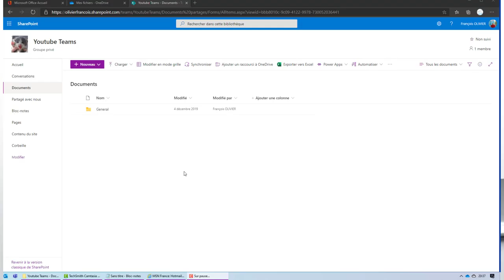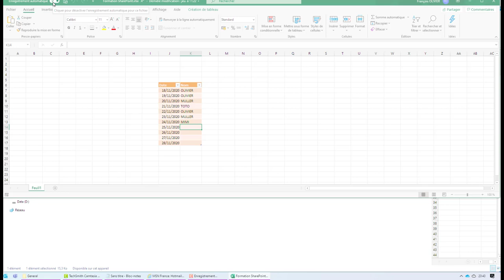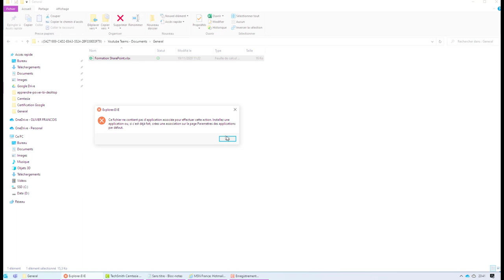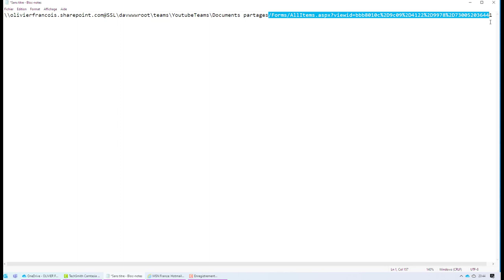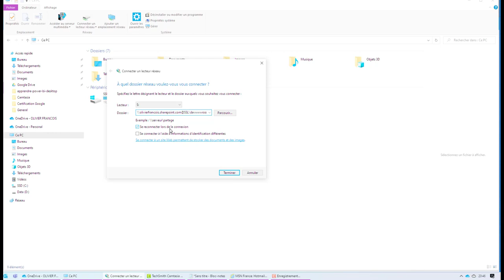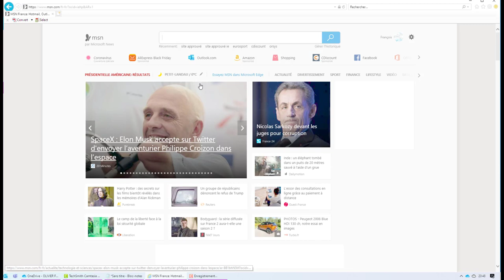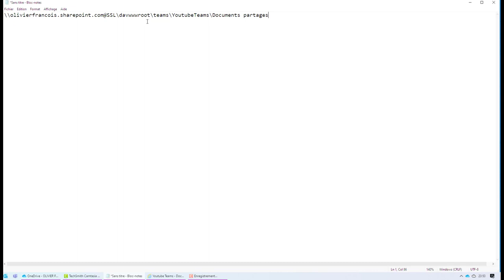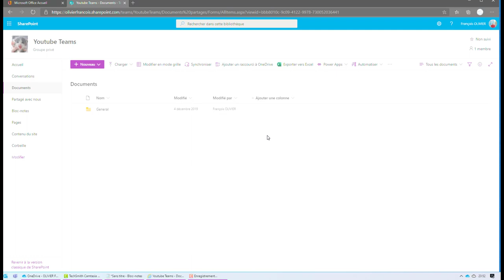Synchroniser une bibliothèque SharePoint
Voici dans cette vidéo-formation 3 méthodes pour synchroniser une bibliothèques de documents SharePoint avec son ordinateur.